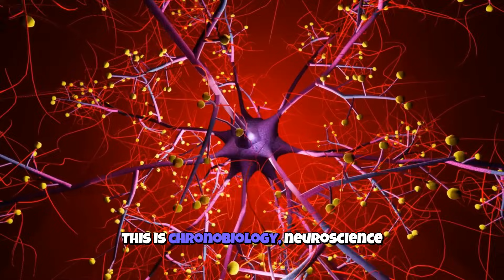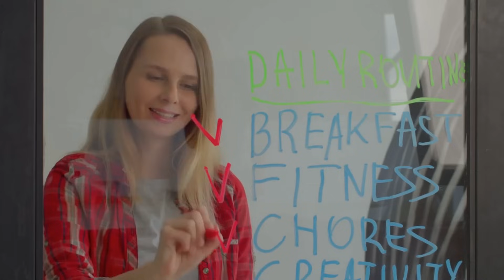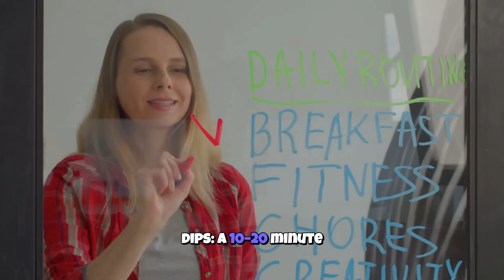Bio Harmonise Your Flow for Impact — Vanguard Leaders & New Alchemists power matrix in practice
Are MBAs and productivity hacks still relevant in a world shaped by AI, neuroscience, and human-centered leadership? Dr. Elena Carruba argues the future belongs to the New Alchemists—leaders who fuse AIQ (AI-empowered intelligence), SSQ (Sustainable Systems Intelligence), and EEQ (Emotional-Ethical Intelligence) to thrive without burnout.

In this video, Elena reveals Bio-Harmonization—the art and science of aligning your biological clock, your focus, and your leadership impact. Forget shallow “time management” tips. This is a science-backed rhythm protocol grounded in chronobiology, neuroscience, and flow research (Csikszentmihalyi, Huberman, Walker).

You’ll learn how to:
✅ Discover your unique chronotype & flow windows
✅ Align high-impact work with your peak biology
✅ Replace coffee-fueled sprints with sustainable rhythms
✅ Lead teams by modeling recovery, clarity & decisiveness
✅ Apply the Three-Block Flow Day system to protect deep work and elevate leadership impact

This is the edge the New Alchemists practice: not productivity theater, but true mastery of self and system.

Chapters
0:00 – Stop Running on Coffee & Chaos
0:45 – Why Bio-Harmonization Matters
2:15 – The Science: Chronobiology & Flow
3:15 – Mistakes People Make Daily
4:45 – Decode Your Internal Clock (3 Micro-Tests)
5:45 – Daily Rhythm Protocol: The Three-Block Flow Day
06:45 – Microcase: A Leader Who Reclaimed Energy
07:15 – How to Start: 7-Day Bio-Harmonization Plan
08:42 – CTA & Close: Master Your Biology, Master Your Impact